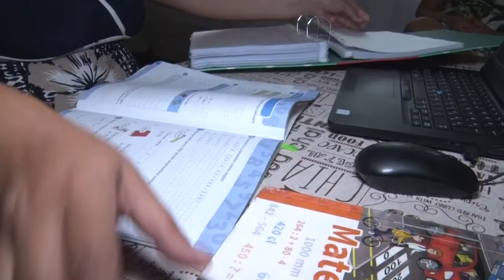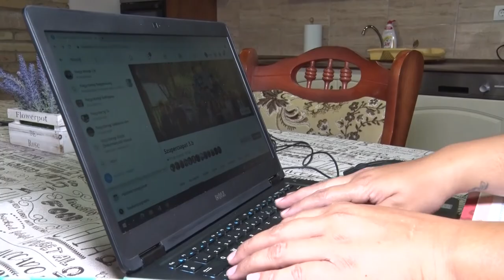Jaksáné Pongó Anita (Bikács) „Tolna Megye Cigányságáért” díj